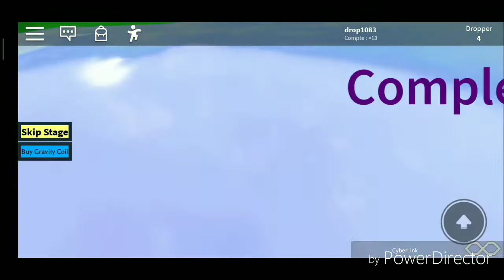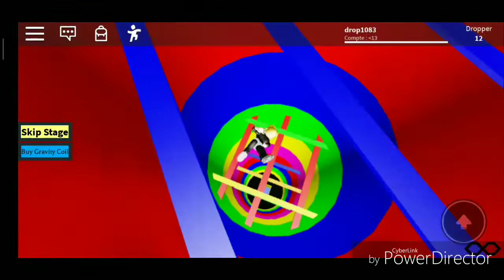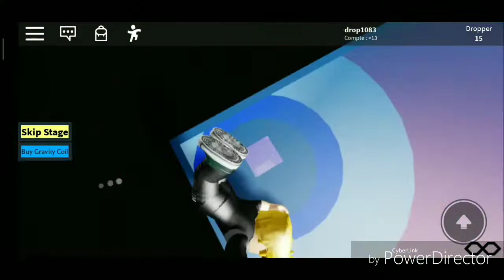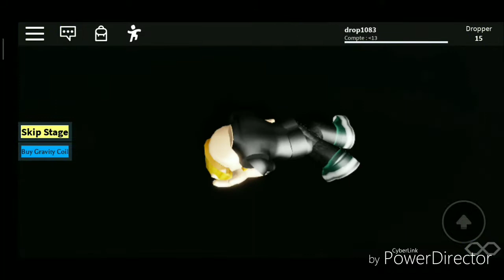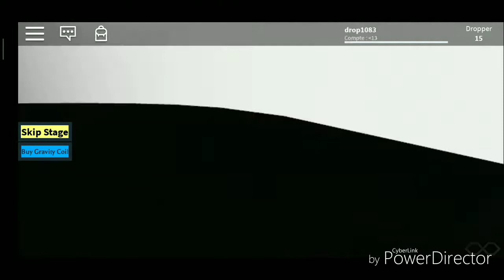Le pire dropper du monde (roblox dropper)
Salut et aujourd'hui on vas faire du dropper sur roblox un peux compliquer mes plein de bon moment 😄